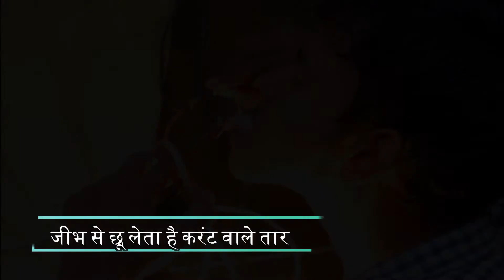इस लड़के को बिजली का झटका नहीं लगता !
साइंस भी इसकी वजह नहीं बता पाई। 11000 वोल्ट का करंट इसपर बेअसर